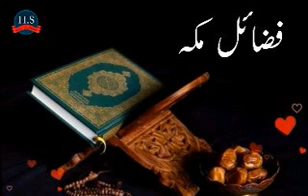Shaikh Uzair Younus Al Madani T: Makkah Ky Fazail | HAFIZ SALMAN OFFICIAL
فضائل مکہ

الشیخ عزیر یونس المدنی فاضل مدینہ یونیورسٹی